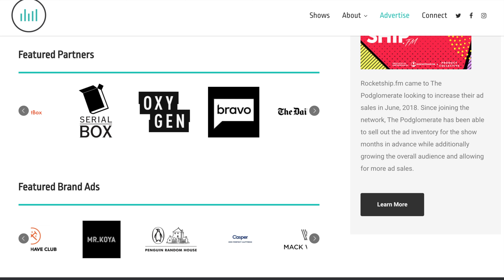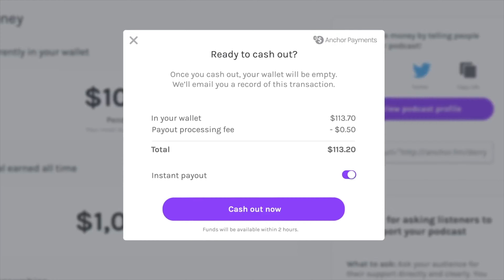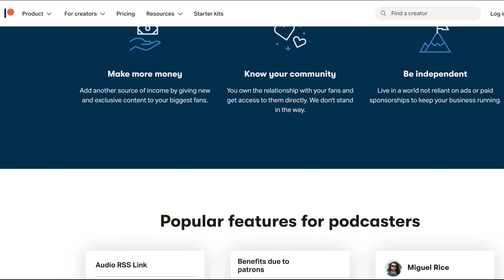7 Ways to Make Money with a Podcast 2020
Here are 7 ways to make money with your podcast in 2020. I've personally implemented each tip here (except for 1 of them), and they have helped me make money online, even when the shows had small audiences. Don't just focus on the number of downloads, but do focus on the value that you could bring to potential brands.

Audio Gear Featured in this Video:

Dynamic Microphone (Amazon)
Another Dynamic Microphone Choice (Amazon)
Rode Microphone (Amazon)
Manfrotto Tripod (Amazon)

Handheld Recorder (Zoom H6) (Amazon)
Handheld Recorder I also recommend (Zoom H5) (Amazon)
Another Handheld Recorder (Amazon)
SD Card for H6 (Amazon)
SD Card for H5 (32GB max) (Amazon)

Main Camera I filmed this video (Amazon)
Sigma Lens (Amazon)

Another Great Camera (Amazon)
Prime Lens 16mm (Amazon)
Prime Lens 30mm (Amazon)
Zoom Lens (Amazon)
Sony 85mm 1.8 (Amazon)
Kit Lens (Amazon)
Peak Design Clutch (Amazon)
Mavic Pro (Amazon)

Kevin Ross
4845 Pearl E. Cir. STE 101